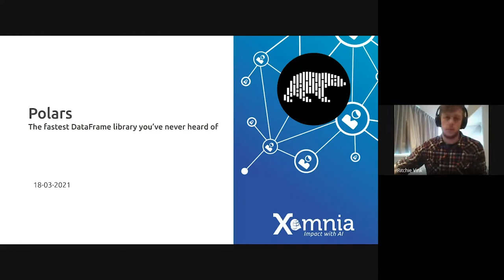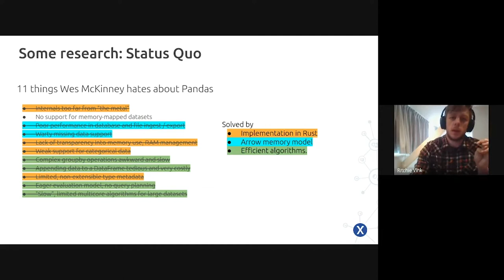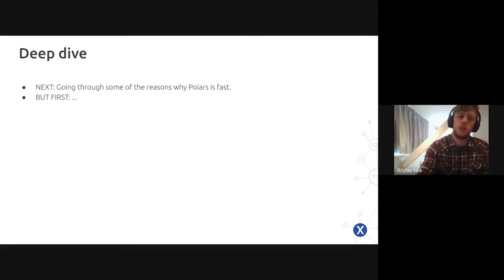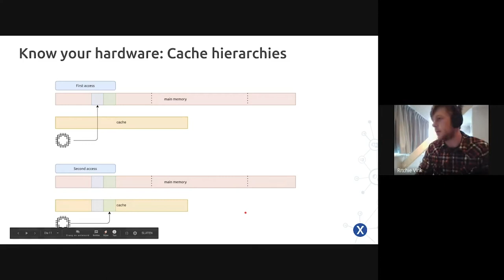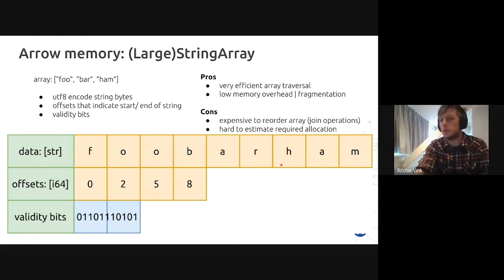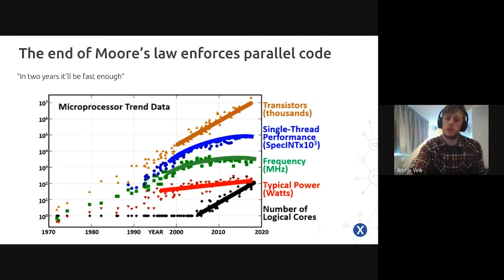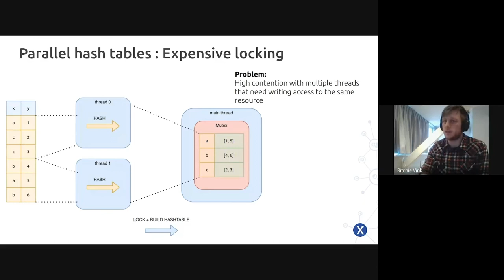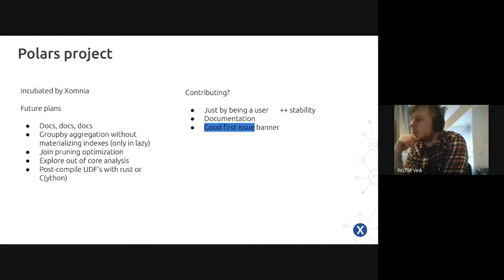Polars, the fastest DataFrame library you never heard of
A truly groundbreaking edition of the Data & Drinks series, hosted by Ritchie Vink, our Machine Learning Engineer who's been part of Xomnia's team for the past 4 years.

Richie builds algorithms from scratch and blogs about them. During the lockdown period, he wrote one of the fastest DataFrame libraries available in the Rust and Python landscape. During his webinar, he will go through some of the design decisions a data engineer encounters when designing a DataFrame library/ Query engine.